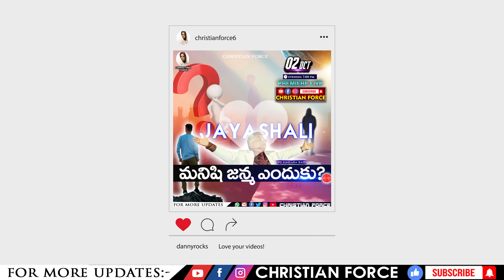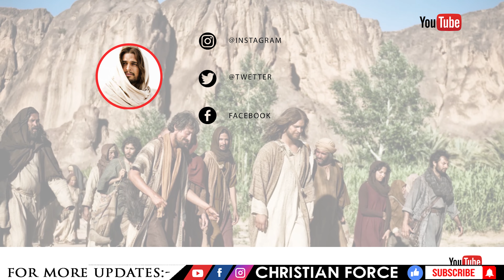BOUI || పవిత్రతకు స్త్రీయే మూలమా..? || PART - 1 || Lazarus Prasanna Babu || CHRISTIAN FORCE